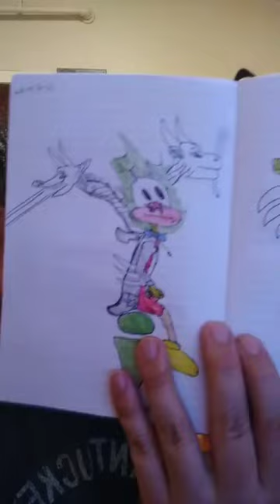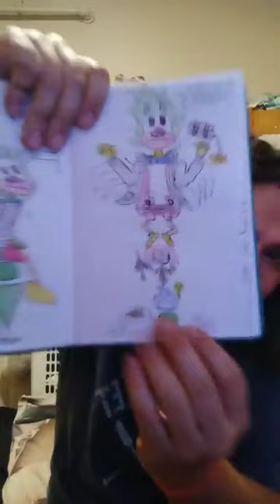Every Klown Is About Me: They Always Show Me In Forms Of Media + More (Enlightenment Video)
This was made in 7/6/24 3:33pm
FORGOTTEN WORLDS PS2 Review  (HAPPY HALLOWEEN)